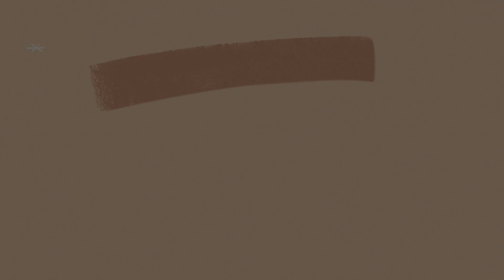ನನ್ನ 2ನೇ ಸೀಮಂತ / ಕುಬುಸ ಫಂಕ್ಷನ್? ಹೇಗೆ? kannadavlogs sridevi vlogs Traditional Maternity Photoshoot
Aari work Blouse designs Priti - 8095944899

Makeup Artist - Makeover by Namrata

Welcome to Sridevi Vlogs Kannada YouTube Channel. It is a Kannada daily vlogs channel.
ನಮಸ್ಕಾರ್ ಏಲ್ಲರಿಗೂ.! ಶ್ರೀದೇವಿ ವ್ಲಾಗ್ಸ್ ಕನ್ನಡ ಯೌಟ್ಯೂಬ್ ಚಾನೆಲ್ ಗೆ ನಿಮ್ಮೆಲ್ಲರಿಗೂ ಸ್ವಾಗತ. ನಾವು ಉತ್ತರ ಕರ್ನಾಟಕದ ಭಾಗವಾಗಿರುವ ಬೆಳಗಾವಿಯವರು. ನಿಮಗೆ ನಮ್ಮ ಚಾನೆಲ್ & ನಮ್ಮ ಭಾಷೆ ಇಷ್ಟ ಆಗುತ್ತೆ ಅಂತ ಅನ್ಕೋತೀನಿ. ಚಾನೆಲ್ ಸಬ್ಸ್ಕ್ರೈಬ್ ಮಾಡೋದನ್ನ ಮರೀಬೇಡಿ.

ಈ ರೀತಿ ನನ್ನ ಪ್ರೆಗ್ನನ್ಸಿ ಫೋಟೋಶೂಟ್ ಆಗುತ್ತೆ ಅಂತಾ ಅನ್ಕೋಡಿರಲಿಲ್ಲ pregnancy / maternity photoshoot vlogs

ನನ್ನ👗ಪ್ರೆಗ್ನನ್ಸಿ ಫೋಟೋಶೂಟ್ ಶುರು ಆಯಿತು pregnancy / maternity photoshoot maternityphotoshoot sridevi vlogs

ಎಲ್ಲಿಗೆ ಹೋಗಿದೀನಿ? ಯಾಕೆ ವ್ಲಾಗ್ ಬರ್ತಾ ಇಲ್ಲ? ಬ್ಯಾಗ್ ಪ್ಯಾಕಿಂಗ್? familyvlogs sridevi vlogs maternity

ಪ್ರೆಗ್ನನ್ಸಿಯಲ್ಲಿ ಏನೇನೋ ಆಸೆ ಆಗುತ್ತೆ.! ಇನ್ನು 1 ತಿಂಗಳು ಮಾತ್ರ ಉಳೀತು kannadavlogs sridevi vlogs family

ನೀವೆಲ್ಲಾ ಅತ್ತಿದ್ದು ನೋಡಿ ನಾನು ತುಂಬಾ ಎಮೋಷನಲ್ ಆದೆ.! kannadavlogschannel sridevi vlogs belgaum family vlogs

ಫೈನಲಿ ಕುಬುಸಕ್ಕೆ ಸೀರೆ ಶಾಪಿಂಗ್ ಮಾಡ್ತಾ ಇದೀನಿ? ಯಾವ ಸೀರೆ ತೊಗೊಂಡೆ? kannadayoutuber sridevi vlogs shopping

Pregnancy ಫೋಟೋಶೂಟ್ ತಯಾರಿ ಶುರು.! ಅಯ್ಯೋ ಎಷ್ಟೆಲ್ಲಾ ಕೆಲಸ ಬಾಕಿ ಇದೆ? pregnancyvlogs sridevi vlogs maternity

ಡಾಕ್ಟರ್ ನನ್ನ ಡೆಲಿವರಿ ಡೇಟ್ ಫೈನಲ್ ಮಾಡಿದ್ರಾ ? ಡೆಲಿವರಿ ಸಮೀಪ ಬಂತಾ? belgaum sridevi vlogs pregnancy

ನನ್ನ 2ನೇ ಸೀಮಂತ / ಕುಬುಸ ಫಂಕ್ಷನ್ ತಯಾರಿ ಶುರು ಆಯ್ತಾ? kannadavlog sridevi vlogs baby shower function

Pregnancy 🤰 photoshoot ಮಾಡಿಸ್ಲಾ ಬೇಡ್ವಾ📸 🤔? ಇವಾಗ ಎಷ್ಟು ತಿಂಗಳು? kannadavlogschannel sridevi vlogs pregnant

ನನ್ನ ಹೊಸ ಹೇರ್ ಕಟ್ ನೋಡಿ ಅತ್ತೆಯ ರಿಯಾಕ್ಷನ್ ಹೇಗಿತ್ತು? dailyvlogs sridevi vlogs family vlogs in kannada

kannada vlogs, pregnancy vlog in kannada, pregnant vlog in kannada, first trimester pregnancy videos in kannada, good news vlog in kannada, pregnancy series vlog in kannada, couple vlog in kannada, Kannada vlogger, popular youtuber in kannada, daily vlog in kannada, vlogs in kannada,a day in my life vlog in kannada, family vlog in kannada, celebration vlog in kannada, content creator in kannada